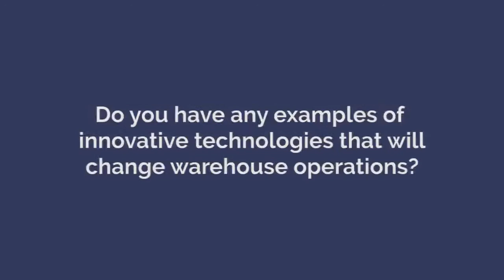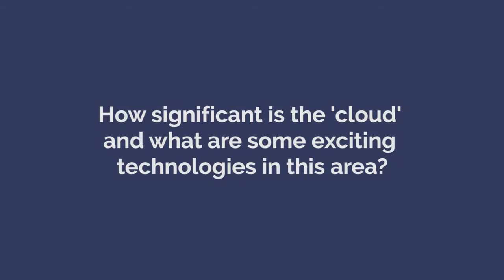How Industrie 4.0 is revolutionising intralogistics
The CeMAT Team spoke with Sascha Schmel, Managing Director of VDMA (materials Handling and Intralogistics Sector Association, Frankfurt, Germany), to talk about the latest trends in intralogistics from big data to the cloud.